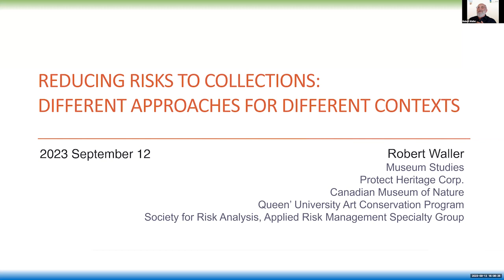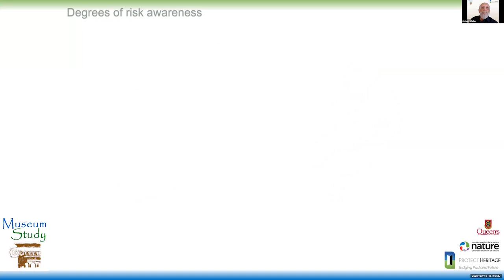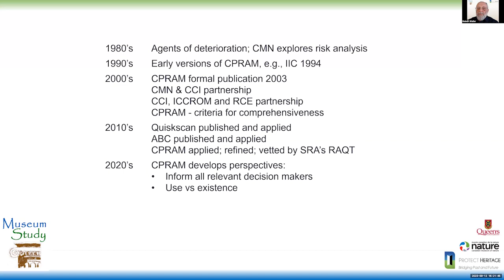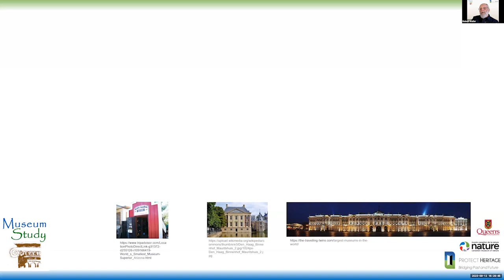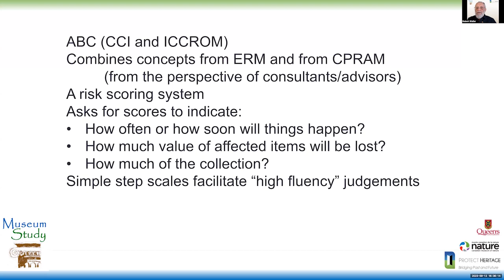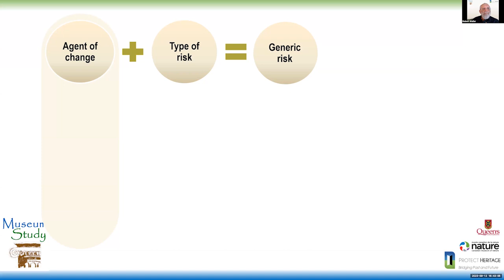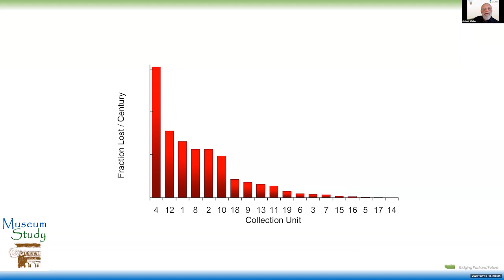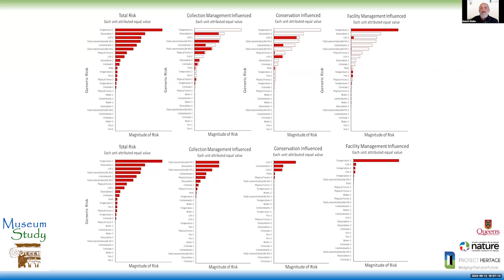Risk based approaches to preventive conservation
Risk-based approaches to preventive conservation: Which to choose for my situation? Webinar by Robert Waller on September 12, 2023
Risk assessment and management approaches to preventive conservation were first suggested almost 35 years ago. Since then, numerous approaches have been developed, applied, and published. Three of the better known approaches include Quiskscan, ABC, and the Cultural Property Risk Analysis Model (CPRAM). People unfamiliar with these may think that they are interchangeable, and each could have value in any given context. That is not true. Each of these approaches was developed within a specific context and for certain purposes.
This presentation briefly describes each of these three approaches, and their strengths and limitations. Armed with this understanding, institutions and collection care professionals can decide which approach(es) they believe will be most beneficial for their situation.
Make sure you choose an approach that will be fit for your purpose.
If you would like to learn more about Assessing Risk to Cultural Property consider joining us for the 4 week long online course lead by Robert Waller & Moya Dumville.